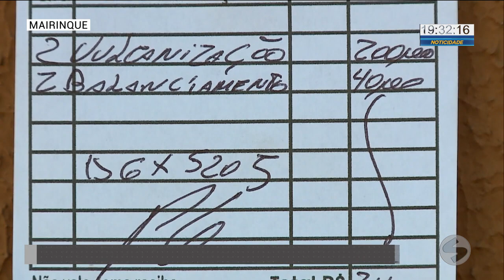Buracos nas ruas incomodam moradores de Mairinque | TV Sorocaba SBT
Moradores de Mairinque estão cansados dos problemas envolvendo buracos em ruas da cidade. Alguns deles, que moram no Jardim Vitória, tiveram prejuízos por conta do problema. Como um casal que teve dois pneus do carro deles danificados após passarem por um buraco. A mulher registrou um boletim de ocorrência na tentativa de conseguir um reembolso da prefeitura.